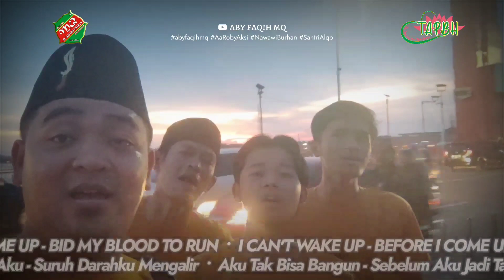Berwibawa! ERA GLOBALISASI - SABILIL KHOIR (SK) | Majelis Silaturahmi Qasidah (MSQ) 10/12/2022